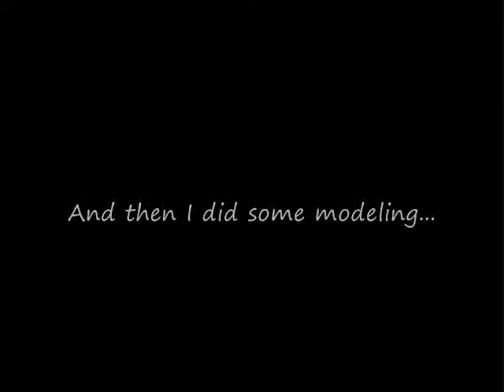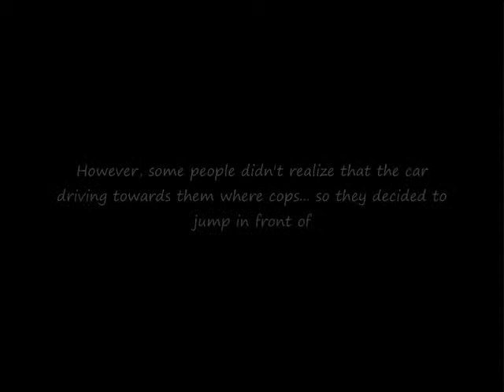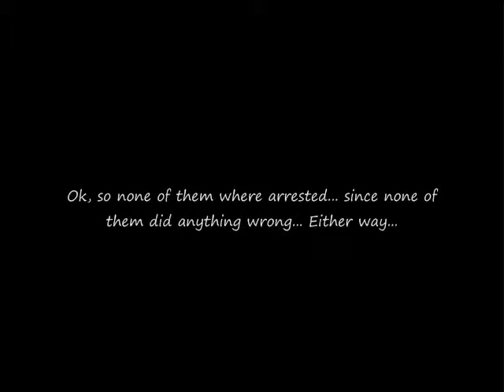Nathanblog: Episode 2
Originally titled: Ice cream, cake and POLICE RAIDS?!?!

This is the weekly (sometimes bi-weekly) NathanBlog series!!! NathanBlog Episode 2! Experience my birthday party/going away party! Yayy!!!